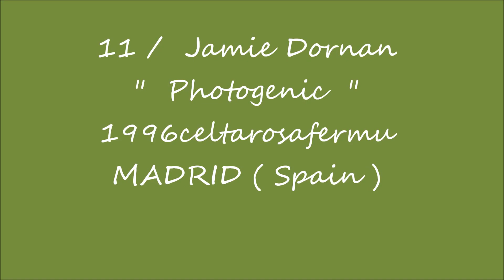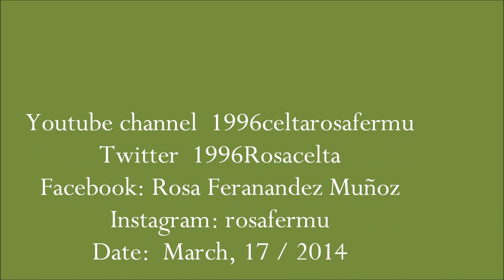11 Jamie Dornan Photogenic 1996celtarosafermu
The strong personality of Jamie´s face, which prints in its perchet. It is characterized bt the expression of his eyes as the role is developing.  In The Fall, has the dual role of murderer with torva look, and the parent, loving and sweet with his children. A seductive Christian Grey.  A combatant in New Worlds.  The bróker in Flying Home, and an extremely affable and friendly person at the Graham Norton show.